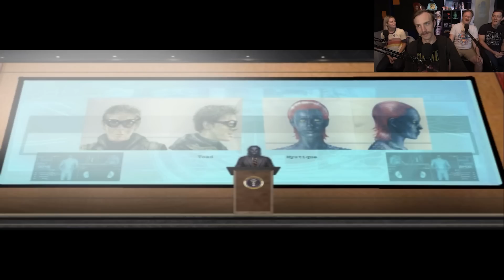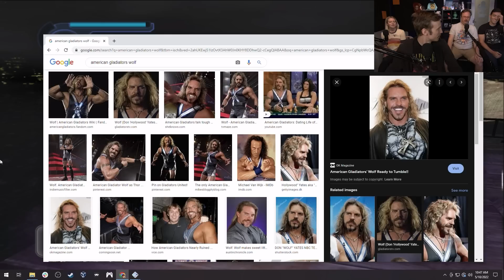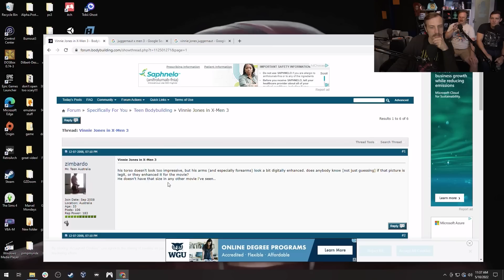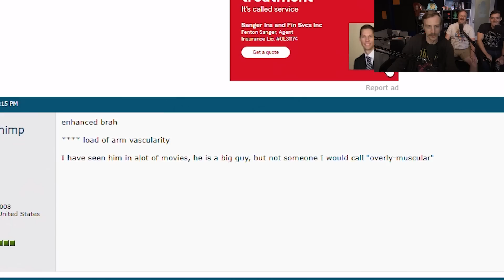Getting Handsy With Professor X - Marvel Mondays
to get Honey for free.

My ideal superpower would be the ability to turn water into soup, that way I'd never be too far from having myself a little snicky snack.

About Marvel Mondays: Explore the Multiverse w/ the Funhaus Gang as they play the best, worst, and most unnecessary games from the the world of Marvel Comics and the MCU!